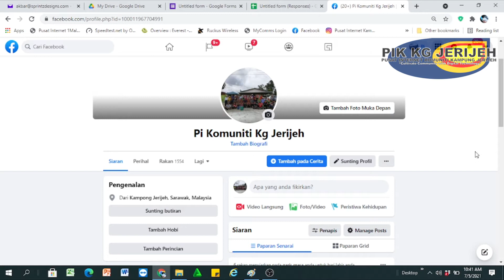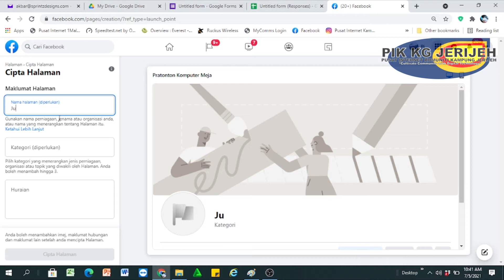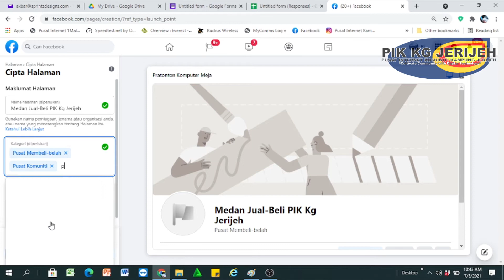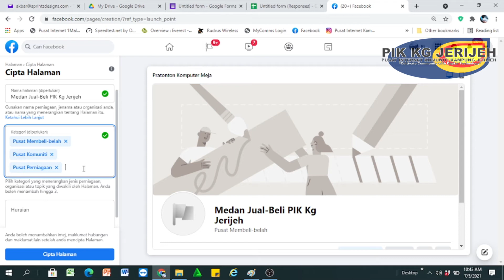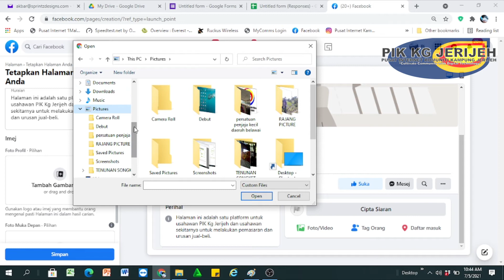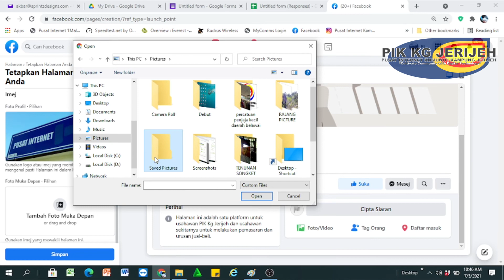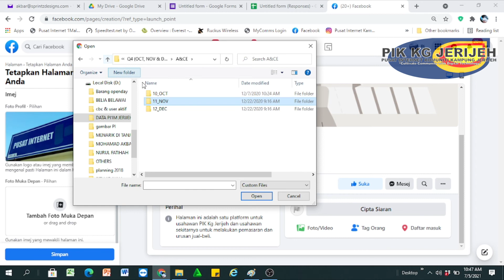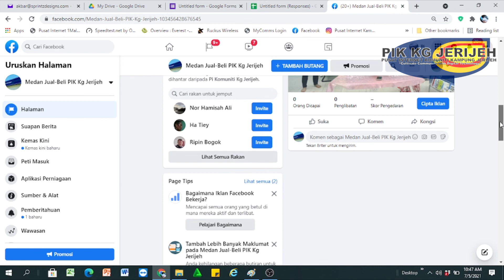Facebook Page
Cara membagunkan Facebook Page